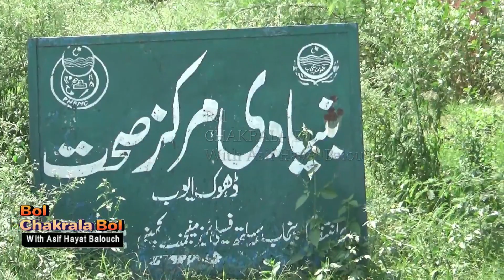Bol CHAKRALA Bol with Asif Hayat Balouch chakrala mianwali dhokayub ucnamal#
tehsil o zila mianwali say door daraz taqreeban 100 k.m kay faslay per thana chakrala aik khobsorat pothohar ka ilaka hay...jis ke 4 uc hain..jin ma aik uc namal hay. dhok ayub uc namal ka aik khobsorat village hay. bol chakrala bol jahan..chakrala ke taraqi aur chakrala ko tehsil banao kay hawalay say thana chakrala ke awam aur nowjawano ko agahi day raha hay..wah than chakrala kay ilakay ko bhe highy light kar raha hay. asif hayat balouch,child rights activist mianwali city#
alimranhotle#kundperoliom#malikfathekhannamal#karachicamera centre#chakrala arif masoodkund#psl#floodreleaf#chhoi#jhoor#
abidayubawan#dhokayub#
awangroupof chakrala#apnakalri#chakralatvshop#dhokghazan#tahirhospital#RHCchakrala#BHUdhurnaka#dhurnaka#seelobanhafizjee#namaldame#namalcollege#
alvi chakrala#apnarekhikalri#pakarmy#nawan#dhakpahar#mosakhel#wanbhachran#chakralakabadimatch#chakralacriket#govtcollegebanhafizjee#